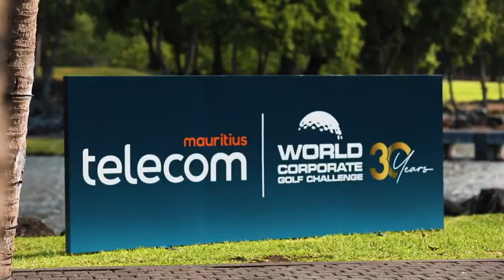Mauritius Telecom World Corporate Golf Challenge 2023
Revivez les moments forts du Mauritius Telecom World Corporate Golf Challenge 2023 ! 🏌️‍♂️🏆
Un grand merci à tous les participants et partenaires qui ont fait de cet événement un succès ! Vous avez été incroyables !